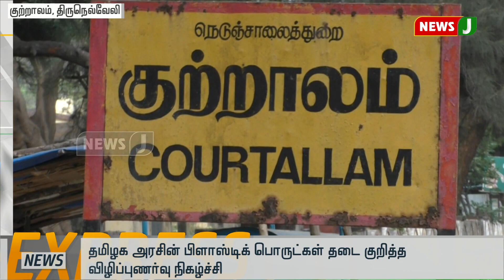விரைவுச்செய்திகள்(19.08.2019-12PM) || Express News